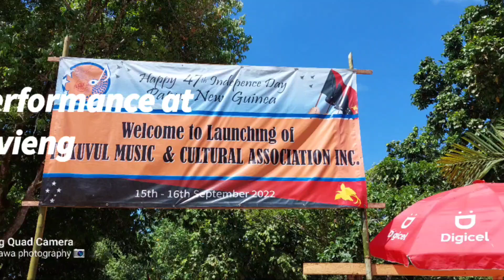Live Band Performance At Panapai Village, Kavieng District 2022 - Part 2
Communities within Kavieng and Namatanai Districts celebrating PNG's 47th Independence at Panapai Village, Kavieng on the 16th September 2022.